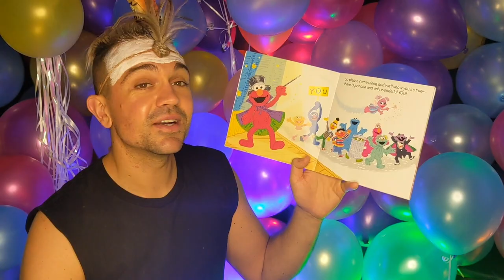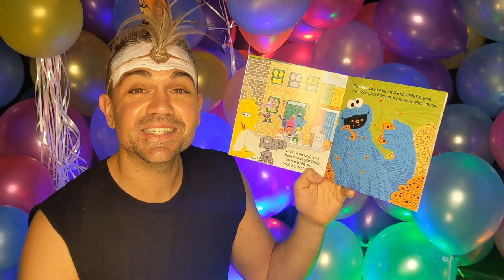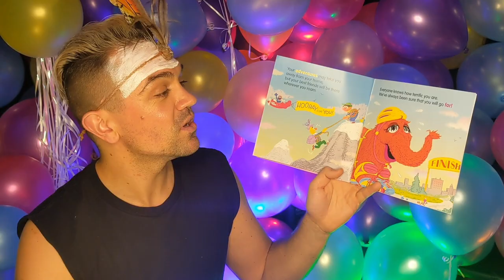BIG W | Mitch Tambo reads 'Just One You' | Free Books for Kids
Join us for weekly storytime videos with some special friends of Sesame Street on the BIG W Youtube Channel! For week 4, we have Mitch Tambo reading ‘Just One You’.

Since 2019, we have been making books more accessible to all Australian families with our Free Books for Kids program. Every family is invited to collect a free book each week for 8 weeks during the campaign period when they visit their local BIG W store, with absolutely no purchase necessary. New titles will be released each Thursday from 18th February and will be available while stocks last. For more information on our Free Books for Kids Program,